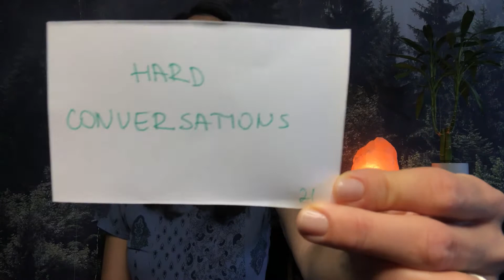Day 21 - 30 Days Journey to Self Love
Today, we are having a hard conversation, about hard conversation. :D

Why it's important for you to have them, and how this can be a very important piece in your journey to self love.

Love seeing you here.

Coach Bebi